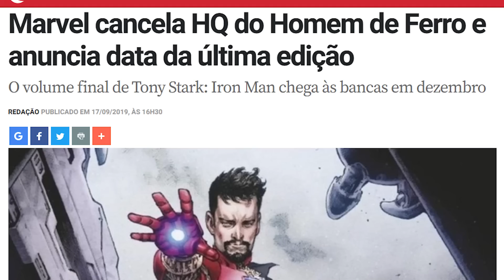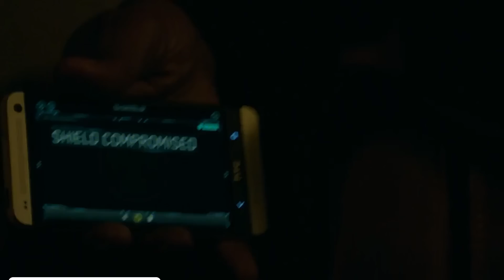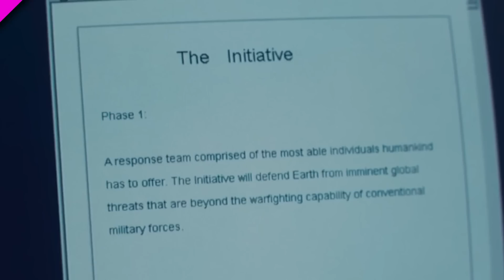7 MANEIRAS QUE O UCM SALVOU O UNIVERSO MARVEL NOS QUADRINHOS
Todos sabemos que o mundo da Marvel é uma fusão gigante entre os filmes, os quadrinhos, jogos e muito mais. Só que, recentemente, o MCU conseguiu mudar todos esses outros produtos e até mesmo reviver personagens que já tinham sido esquecidos nas páginas antigas. Por isso é hora de entender como que o Universo Cinematográfico da Marvel mudou toda a empresa e os quadrinhos.

VENHA CONVERSAR COMIGO!